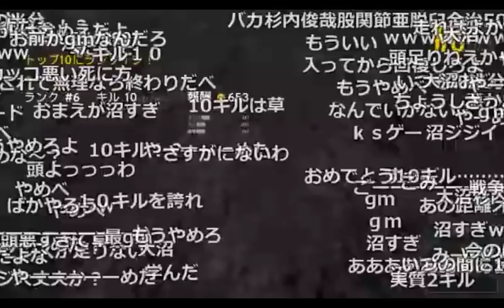うんこちゃん「調子わりーわ ！10キルしかできなかった」【2017/07/20】